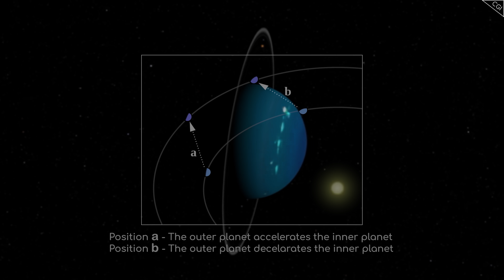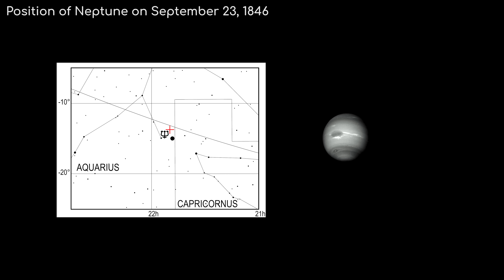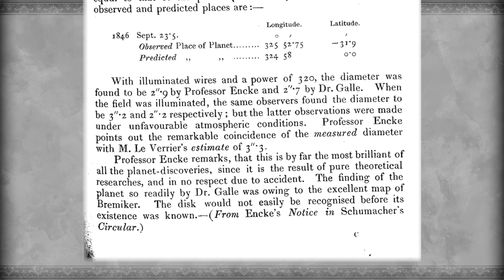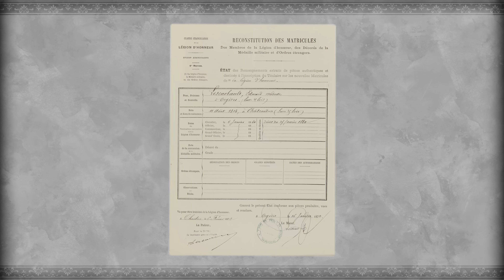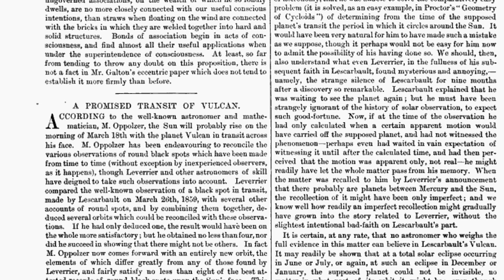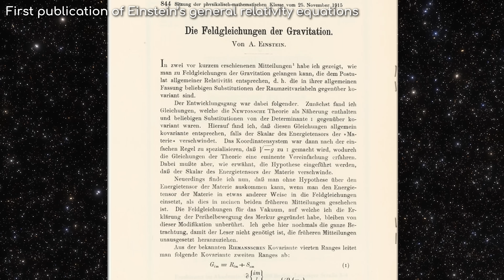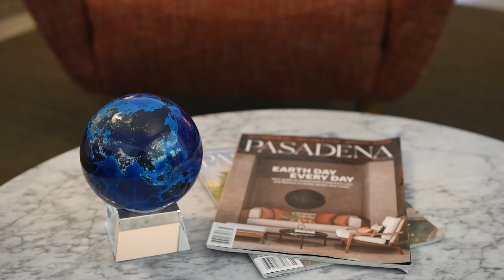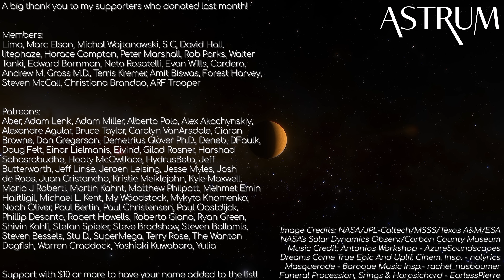The Planet Closer to the Sun than Mercury | Vulcan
...because of Newtonian physics. But Albert Einstein and relativity had other ideas.

Image Credits: NASA/JPL-Caltech/MSSS/Texas A&M/ESA
NASA's Solar Dynamics Observ./Carbon County Museum
Dreams Come True Epic And Uplif. Cinem. Insp. - nolyrics
Masquerade - Baroque Music Insp.- rachel_nusbaumer
Funeral Procession, Srings & Harpsichord - EarlessPierre